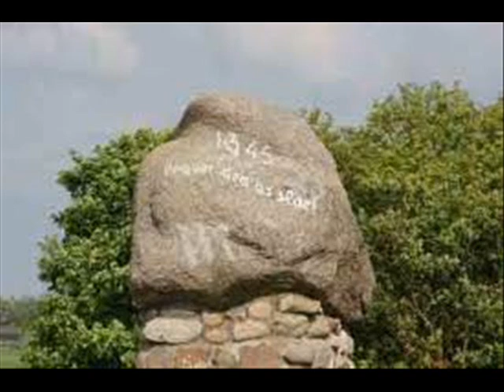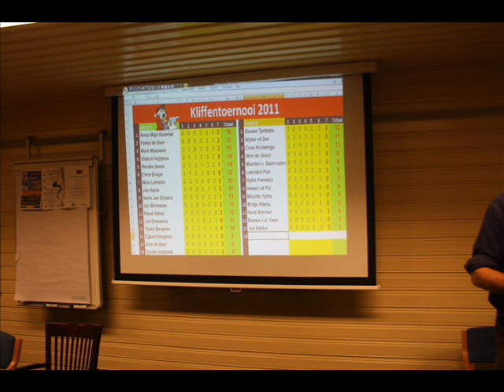Kliffen senioren toernooi 2011